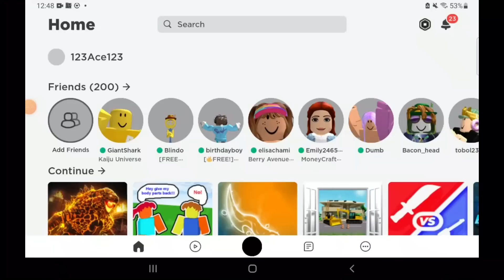Kaiju universe with Greyski part2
MEGALOVE SHOUTOUT TO MY FAMILY, FRIENDS AND KA TEAM SUENO EAGLE, ALL SUENO FAMILY and TO ALL MY SUBSCRIBERS.